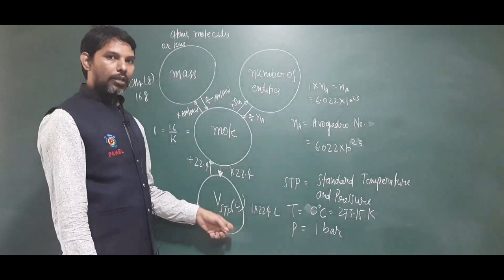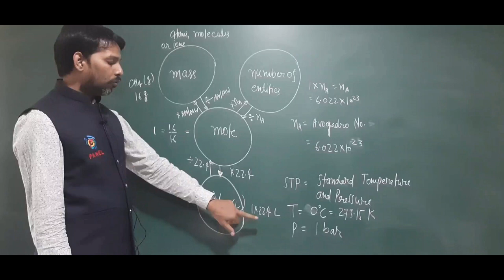Pahel Tantras and mantras 3 Chemistry